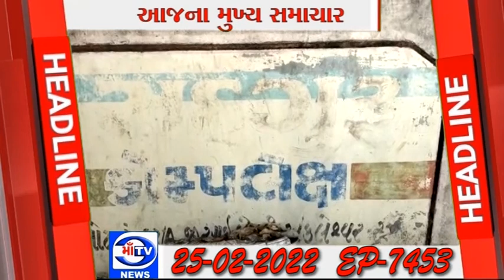માઁ ટીવી 25.02.2022 માઁ ટીવી ન્યુઝ લાઈન ના આજ ના મુખ્ય સમાચાર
માઁ ટીવી ન્યુઝ લાઈન ના આજ ના મુખ્ય સમાચાર